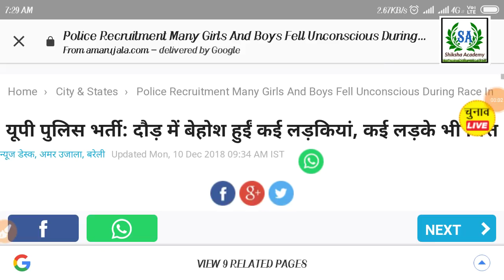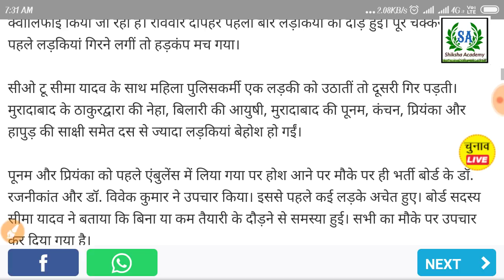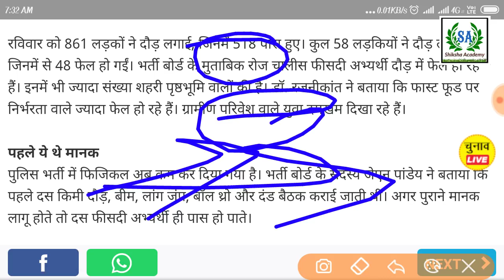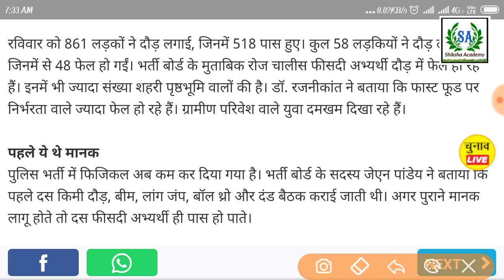Up police Physical 80% disqualified // UP POLICE बोर्ड ने दी बहुत बड़ी खुशखबरी ।।